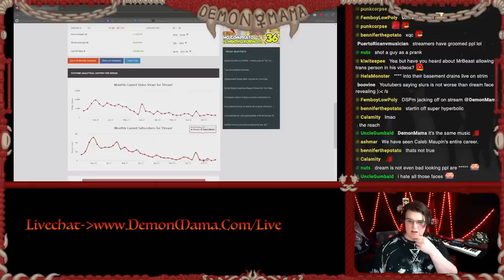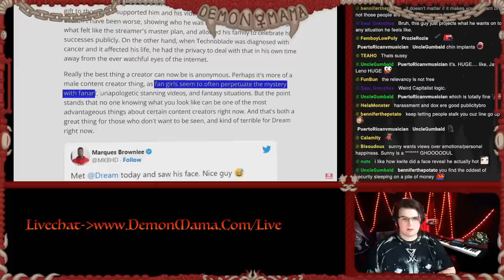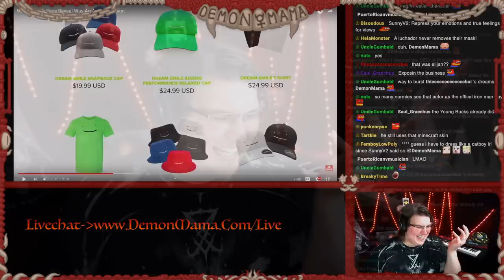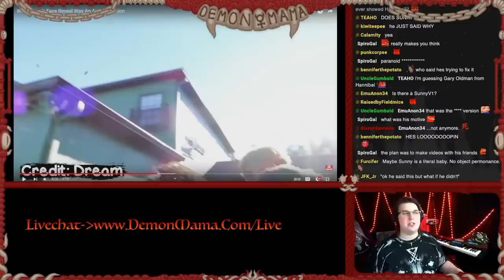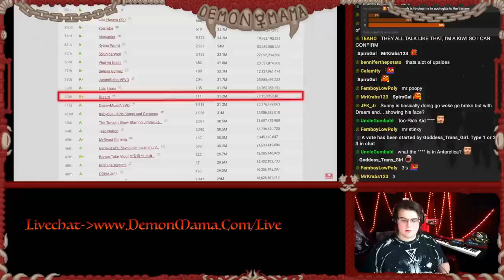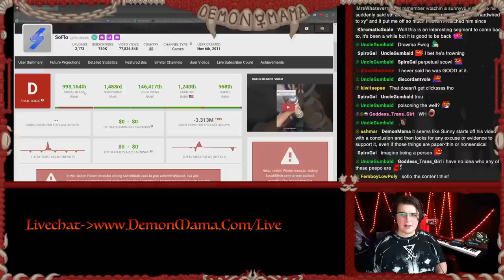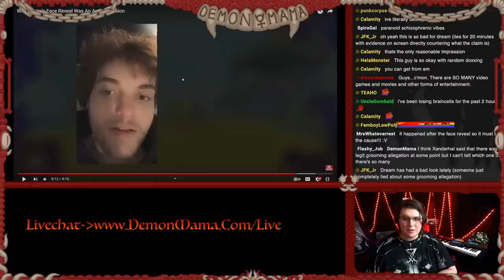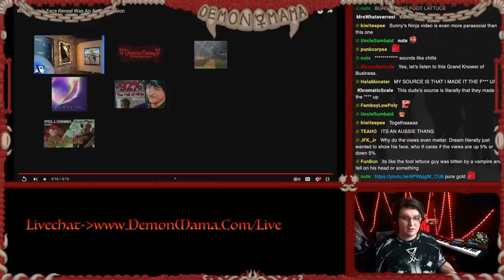The Parasocial NIGHTMARE of